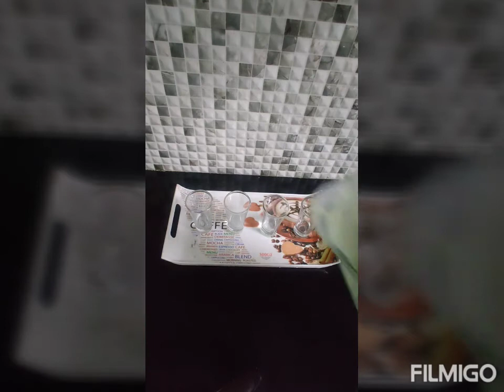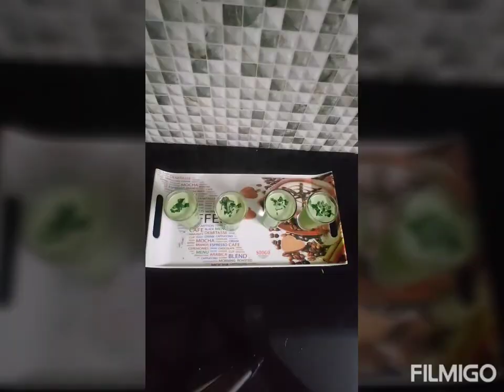Paan Shots Recipe//Paan Shots Recipe in 5 Minutes//Refreshing & Healthy Paan Drink For Summer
My channel is for anyone & everyone. Through my channel I will bring ideas & videos around decorative things, drawings, cooking items, gardening ideas, rangolies, calligraphy, crafts etc. which can be easily made in home.